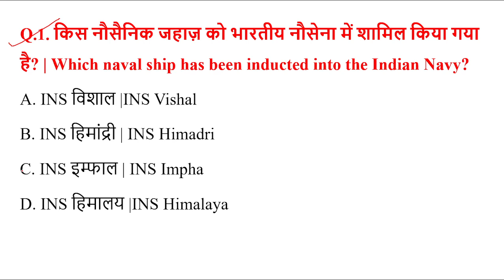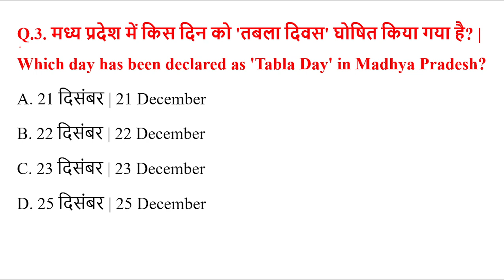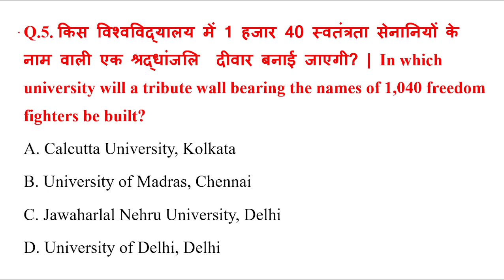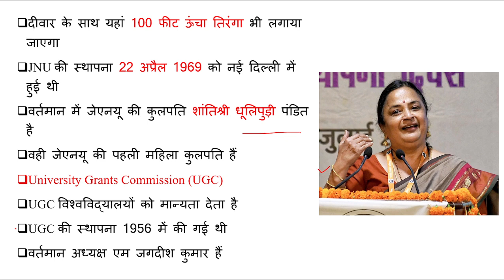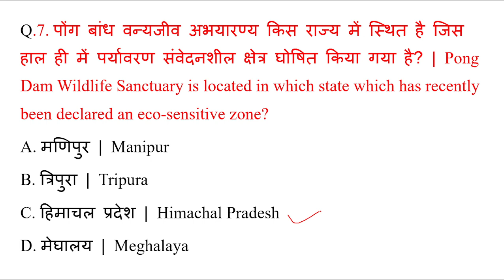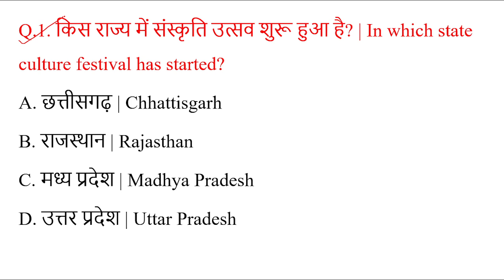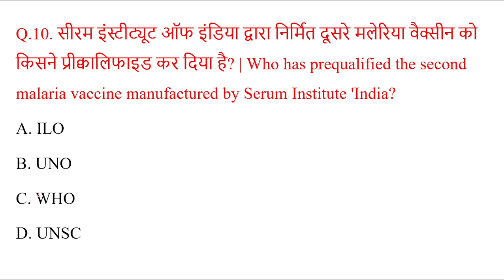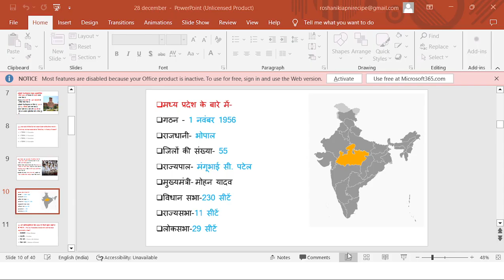28 December 2023 Daily Current Affairs Gk MCQ | Daily Current Affairs Revision | UPSC, PSC, SSC etc.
28 December 2023
Daily current affairs GK question answer in Hindi
national international current affairs GK question answer in hindi
STATIC GK
Daily Revise

भारत के सभी परीक्षा के लिए
prayogshala paricharak gk 2023
and all competitive exams preparation 👍
UPSC, PSC, RAILWAY, BANK EXAMS, and all

daily current affairs are the best way to prepare for the General Awareness section. Remembering daily news may not be feasible but going through weekly current affairs one-liner can serve you the maximum benefit. You cannot score good marks without working hard on your General awareness. In most of the exams, this section carries more marks than any other section. You can understand the importance of it from this fact itself.
telegram group for daily current affairs and gk notes

तेजी से विकसित हो रही दुनिया में नेविगेट करना एक चुनौती  है। करेंट अफेयर्स एमसीक्यू दुनिया भर की सबसे हालिया और महत्वपूर्ण घटनाओं और अपडेट की जानकारी दिया जाता है। यह राजनीति, अर्थव्यवस्था, पर्यावरण, खेल, विज्ञान और अन्य क्षेत्रों को कवर करते हुए, बदलते वैश्विक परिदृश्य के साथ तालमेल रखने के लिए एक अनिवार्य उपकरण है। करेंट अफेयर्स पर ये बहुविकल्पीय प्रश्न प्रतिस्पर्धी परीक्षाओं, पेशेवरों या विश्व स्तर पर जागरूक होने के इच्छुक किसी भी व्यक्ति के लिए एक व्यापक समीक्षा प्रदान करते हैं। नियमित रूप से अद्यतन किए जाने वाले करेंट अफेयर्स प्रश्न उत्तर का  व्यापक सेट, सूचित रहने के इच्छुक लोगों के लिए एक मूल्यवान संसाधन प्रदान करता है।

करेंट अफेयर्स प्लेलिस्ट ( Current Affairs classes)👇
play list से सारे करेंट अफेयर्स के classes देख लीजिए

india all States current affairs GK
sports current Affairs gk
cg Apex bank exam Current Affairs
cg sahkari Bank bharti Pariksha
prayogshala paricharak
Daily current affairs MCQ
daily current affairs GK questions answers in hindi
world affairs GK
daily current affairs GK question
#28 December 2023 current affairs
#28 December 2023 current affairs GK in Hindi
aaj ka current affairs in Hindi
india best current affairs youtube channel
State affairs
daily current affairs
world affairs
all competitive exam
world affairs
indian affairs
bank exam
police counstable